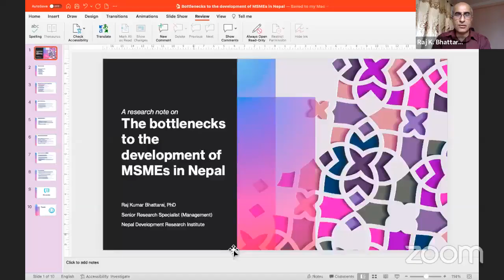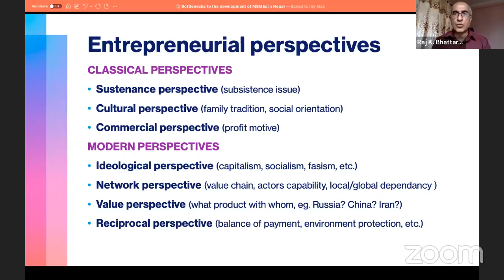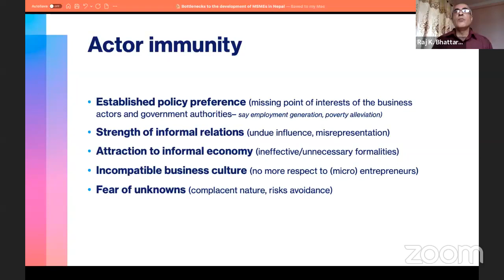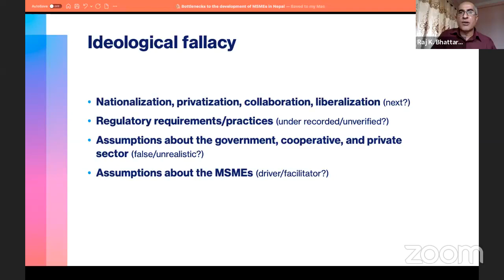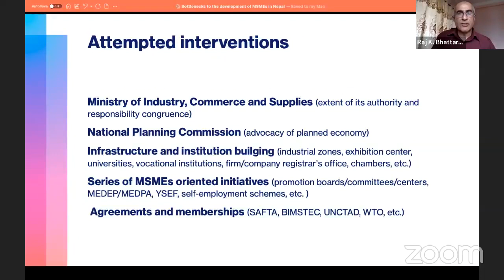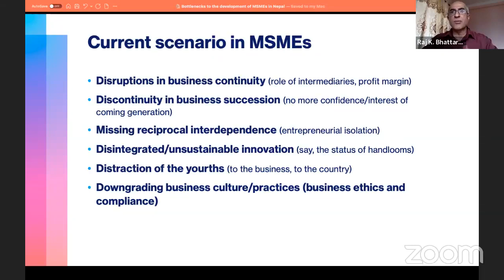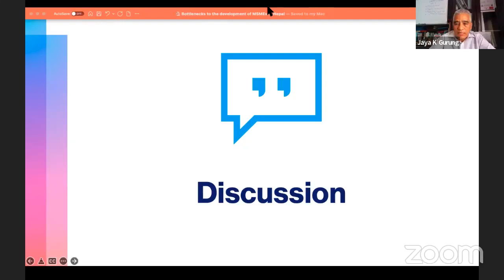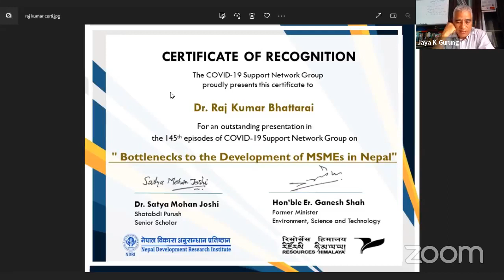CSNG Episode 145: Bottlenecks to the Development of MSMEs in Nepal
Key speaker: Dr. Raj Kumar Bhattarai